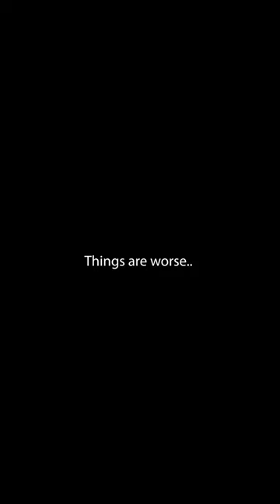It's BAD day.. 😭It's crying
It's NOT a wig...🤦‍♀️